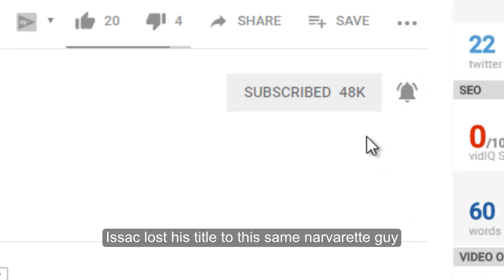(Breaking News) Isaac Dogboe loses again to Emmanuel Narverette